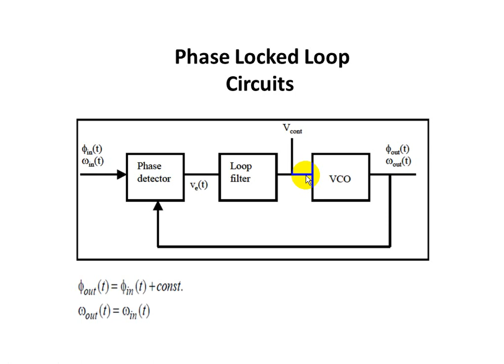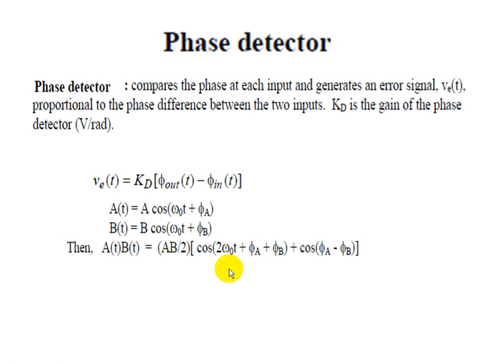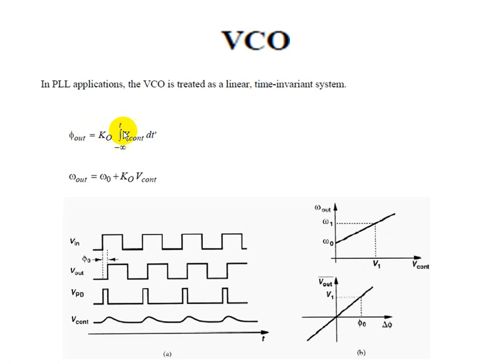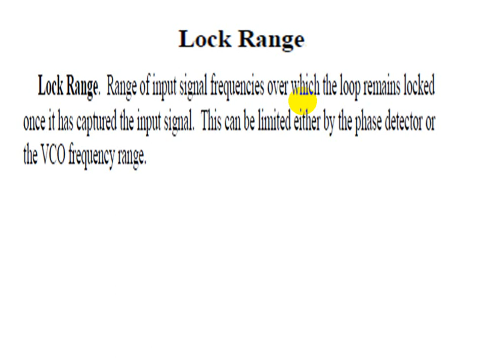Lecture No. 1, Phase Locked Loop